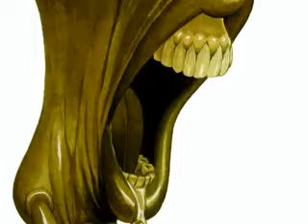¡...SEÑORITA MANZANA!". ilustración "bizarra" de Artemio Guevara!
Artemio Guevara, pintor, dibujante e historietista mexicano. creador de arte fantástico en varias técnicas: acuarelas, óleos, acrílicos, lápiz de grafito, lápices de cera, carboncillo, aerógrafo, tintas chinas, etc.

Watercolor fantasy illustration by mexican artist Artemio Guevara!
Acuarela del pintor y dibujante mexicano Artemio Guevara!